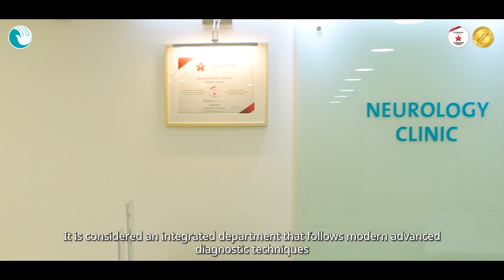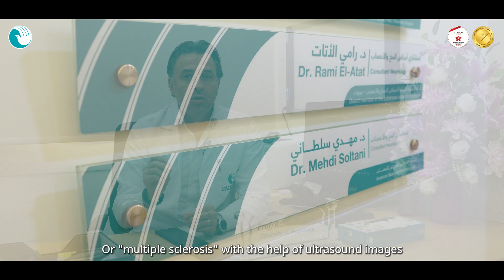خدمات قسم المخ والأعصاب بمستشفى المواساةالجديد Neurology Department Services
د. رامي الأتات استشاري أمراض المخ والأعصاب ، عضو الجمعية اللبنانية لامراض الدماغ والأعصاب - بيروت ، استاذ جامعي ومحاضر دولي و خبير في تخطيط الدماغ والجهاز العصبي
… Dr.Rami Al-Atat Consultant Neurology, Board member in the Lebanese order of physicians. , Coordinator and instructor of Neurology in Lebanese university
 مع د. مهدي سلطاني استشاري الأعصاب ، زمالة في أمراض الصرع والفيزيولوجيا العصبية (جامعة ألابام) – الولايات المتحدة الأمريكية ، عضو الأكاديمية الأمريكية للأمراض العصبية ، عضو الجمعية الأمريكية لمرض الصرعDr.Mehdi Soltani Consultant Neurologist, American Board certified Neurologist , American Board certified Epidemiologist